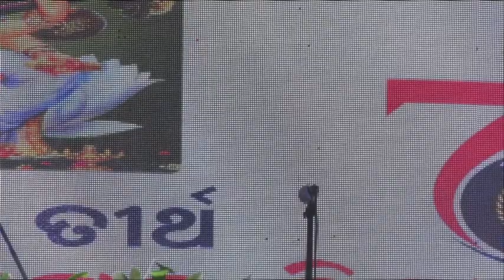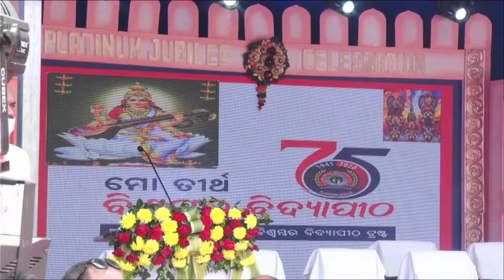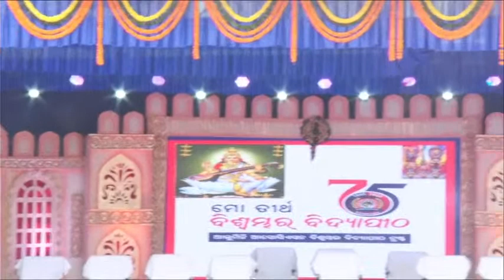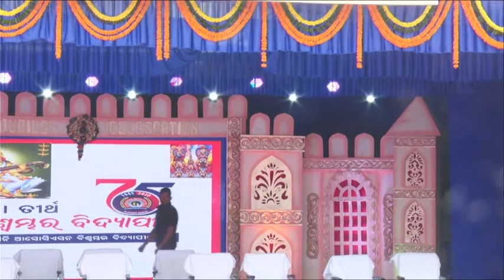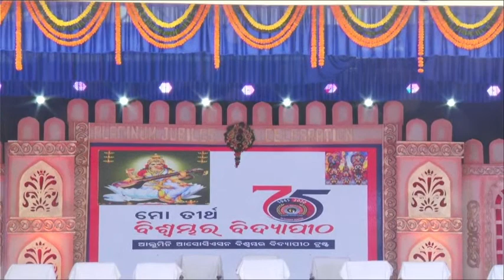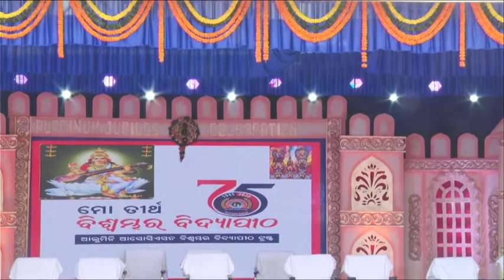biswambhar bidyapitha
platinum jublee